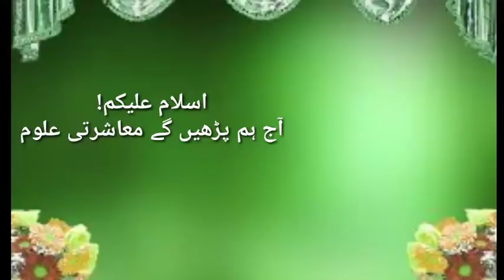Basic Sign language| Social Studies in Sign language| learn difficult vocabulary of Sst with Sentenc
Hey guys,
Here I am again with a new video on Social Studies vocabulary in Pakistan sign language. Much mandatory to be learned for communication with deaf people. Watch the video. Learn family signs and make deaf people happy by communicating in their language.